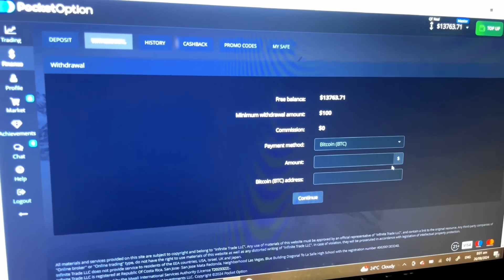EII😂😂30,00$ DOLLARS FOR FUFUO😂AKABENEZER WHY😂FT. SHIFO OPOKU BILSON NAAMULEY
Text under description:

Follow the link and start earning on Pocket Broker.

Pinned comment:

and start earning on
Pocket Broker.